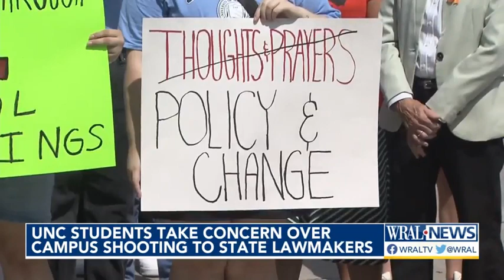UNC students demand action on gun violence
University of North Carolina at Chapel Hill students on Tuesday rallied outside the state legislative building, demanding lawmakers take meaningful steps to end gun violence.